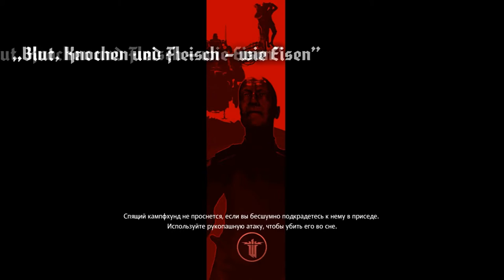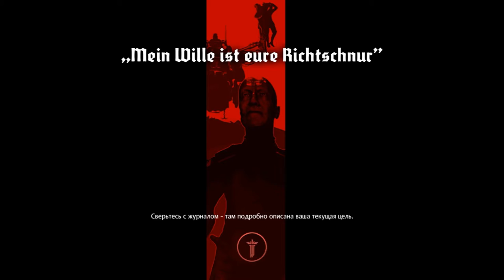Прохождение Wolfenstein: The New Order — [#7] — Проделки в тюрьме.